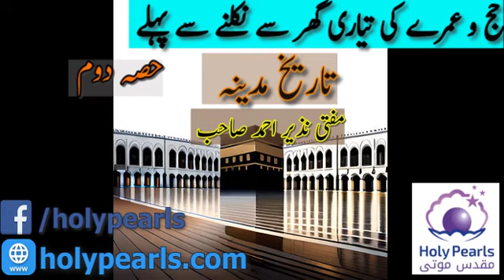Tarekh Madina Part 2 By Mufti Nazer Ahmad Sahib